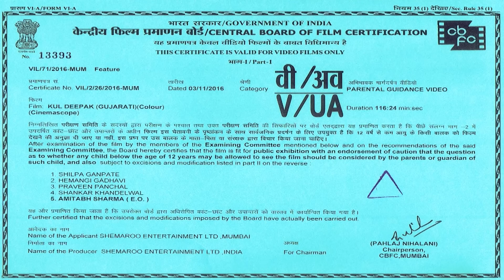કુળ દીપક - Kul Deepak | Full Gujarati Natak | Sejal Shah | Neha Prajapati | Hitesh Sampat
Sumitra Devi is looking for a surrogate mother who can give birth to her grandson (Kul Deepak) using preserved sperms of her deceased son. A lady named Priyanka approaches her for financial help for treatment of her terminally ill husband. Sumitra Devi offers help on the condition that she will agree for surrogacy. Having no choice, Priyanka signs an agreement for surrogacy. During Pregnancy, her husband passes away. Eventually, she gives birth to Sumitra Devi’s grandson but refuses to give custody of newborn baby to Sumitra Devi. What follows is long legal battle between Priyanka and Sumitra Devi. To know Priyanka’s fate, watch this soulful play.

Producer: Kaushal Shah
Director: Rahul Antani
Writer: Imtiaz Patel
Cast: Sejal Shah, Neha Prajapati, Hitesh Sampat, Mayur Bhavsar, Shekhar Joshi, Harish Panchal, Mahesh Udeshi,
Guest Appearance: Rahul Antani, Parth Desai